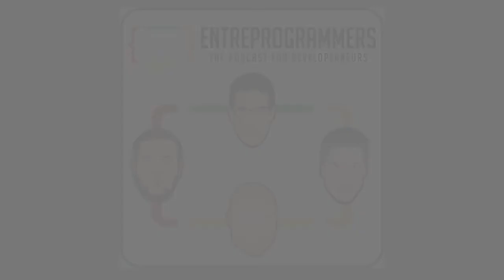Episode 164 "I Need a Job, Come Work For Me"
0:15
Derick mentions that he needs new clients. Need help wth Docker..? Josh mention that he needs to email some 12000 people for clients and building his business.

4:00
Derick mentions creating 15 emails for he launch sequence. Derick talk about doing a Jeff Walker type of launch for his project.

7:40
Derick mention that Monday is launch day, with 40 percent off for his mailing list. Derick also talks about the mistakes and challenge he encountered. Derick says he is going to use this sequence as an evergreen funnel if it works well.

11:30
Derick talks about free bonus with this Docker product. Derick says he wrote 2300 word for his most current emails. Derick say he still has to write the last chance emails. Derick says that only has been writing tons, but has not had time to build the webinar.

18:00
Chuck says he cancelled Freelance Remote Conf., and lower some prices on others. EntreProgrammers talk about  marketer and their strategies. John says he is afraid of Ministry of Tests…John says they are similar to Hell Angles.

25:00
Chuck ask what he should do as are as sponsor cost. Chuck says he is looking into trading services to cut cost.  Chuck talks about his beta test project. Josh gives some suggestion on how to keep growing a list.

31:00
John talks about opening up another sub group of 4 people 50 dollar application fee and 50 a month.

34:00
John   talk about hiring Native Commerce to do content production and SEO. Josh talks about getting into the zero spot for a blog post. Josh talks about the meeting with the Native Commerce people.

40:00
John talks about getting the price down to 6K a month for Native Commerce services. John says they should be able to double or triple traffic within a year. Josh talks about BlueTick.

47:00
Josh hope The EntreProgrammers are the backlink to BluetTick for request on their software. Similar to how they use to ask Rob Walling who created Drip. Chuck ask if he should check out BlueTick.

53:00
Chuck asks about key features he would need if he were to use BlueTick. Chuck talks about features challenge with Contactually. Chuck talks about reaching out to people to acquire podcast, as well as doing a survey. Chuck says people were interested in React and Elixir. Chuck talk about his ideas of this project. The EntreProgrammers gives feedback on marketing and ways to be most effective with podcasts and audiences reached.

1:05:00
Derick talk about the Elixir community and Rob Conery.

Thoughts for the Week

Derick - Trust The Process
John - Ignore what everyone says and do what you think is right.
Chuck - Do what you want to do, but dot be afraid to ask for help.
Josh - Be willing to negotiate on things, its uncomfortable but worth it.